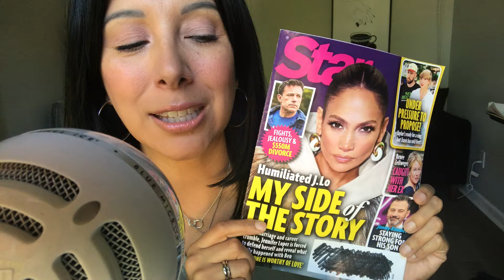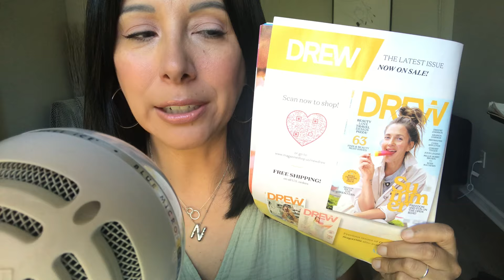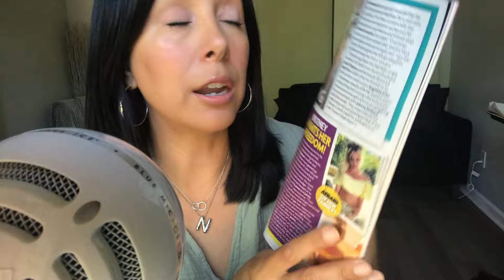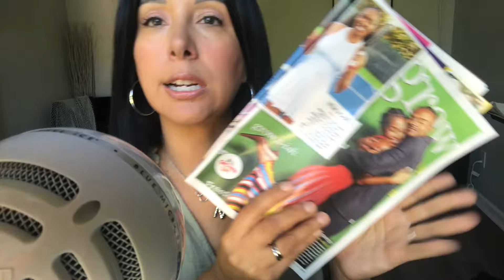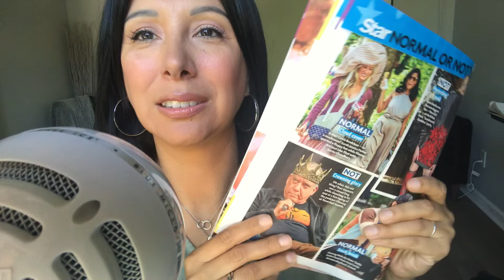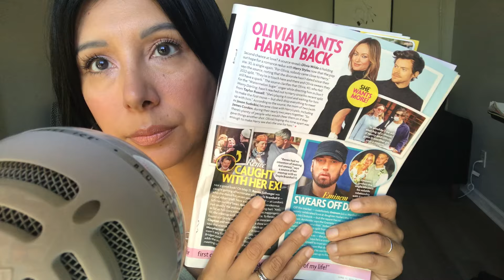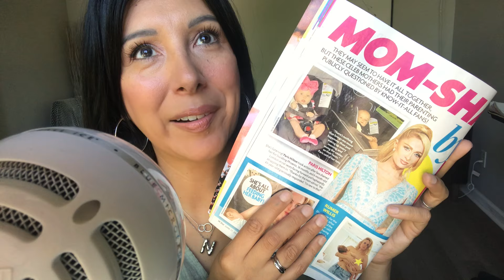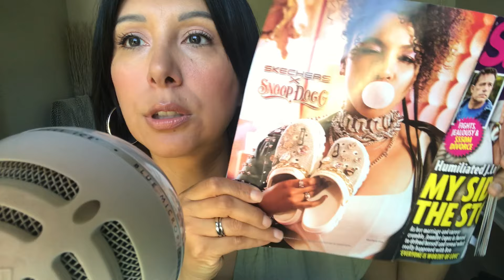Gum Chewing ASMR | Star Magazine Flip Through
Star magazine celeb gossip, celebrity tea flip through
Page turning, gum chewing, whispered ASMR

If you like this channel and want to show some love here are my Tip jars/ wishlist links

Links to other social medias